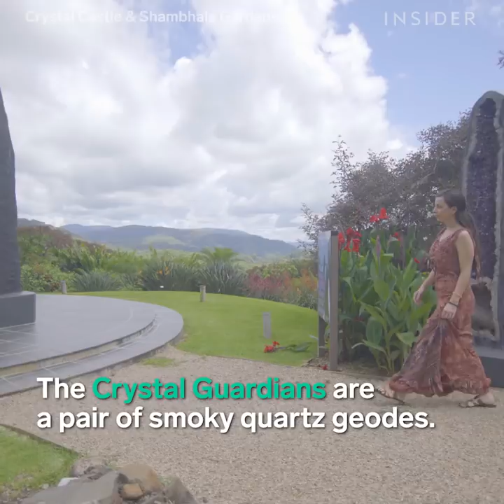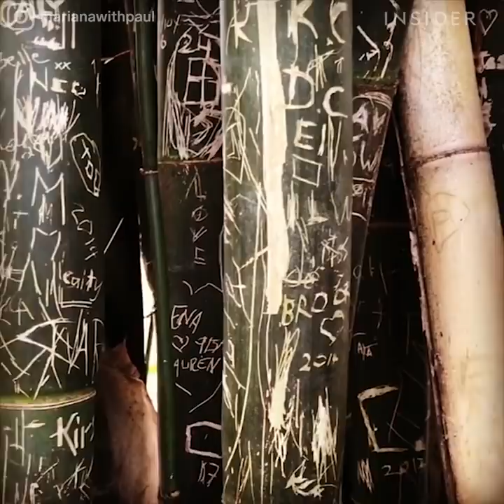Largest Amethyst Cave In The World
The Crystal Castle & Shambhala Gardens in Australia have the world's largest amethyst cave, called the Enchanted Cave. The 20-ton cave was shipped all the way from Uruguay to Australia. Founder Naren King wanted to create an environment of love and compassion by showcasing elements from crystal healing and multiple religions.